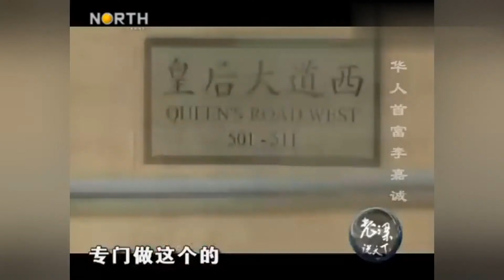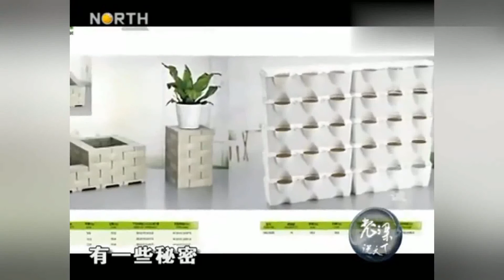推销员出身的李嘉诚，另辟蹊径帮人浇花卖塑料壶丨老梁说天下